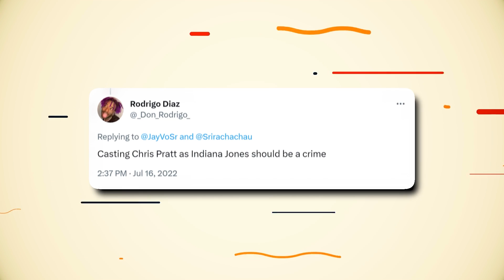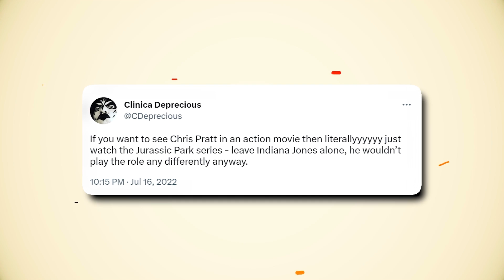Why Harrison Ford DIDN'T Want Chris Pratt As Indiana Jones..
Welcome back to Film Yard, today on the channel we're going to be talking about Why Harrison Ford DIDN'T Want Chris Pratt As Indiana Jones,  if you're excited to learn more about this then make sure you watch the whole way through because you don't want to miss the details we have for you!